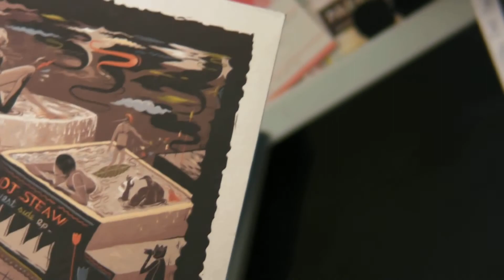Deep House : Ultra Knites - Dj Steaw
DeepMoodMusic presents : Ultra Knites - Ultra Vibe ,label:Ultra Knites Records. Dj Steaw - Tribute To Doug Willis,label : Rutilance Recordings